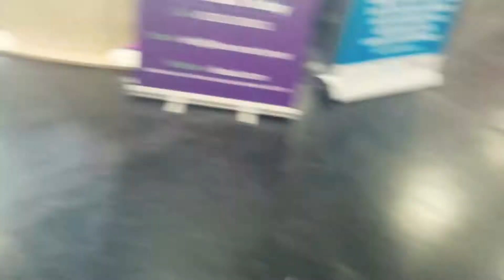Derby Maker Faire Timelapse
Just a little timelapse of what we saw at Derby Maker Faire 2014